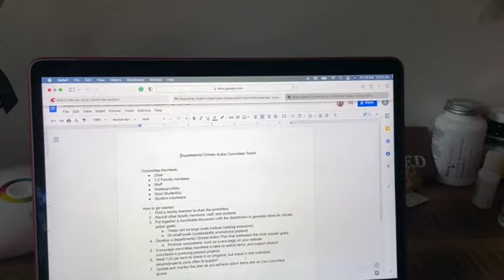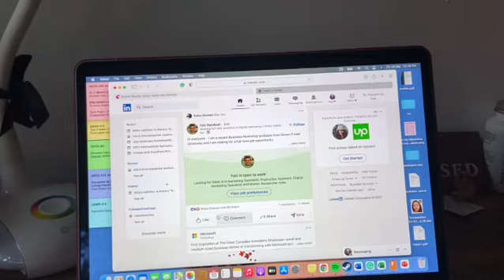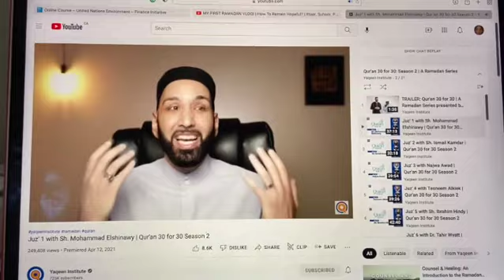Friday Vlog with Ary || Pre-Ramadan Edition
Come along with me and enjoy Fridays with me. Productivity + self-care + a bit of fun is key for any Fridays.

Don't forget to smile today and reset your mindset

xoxoxoox
Ary